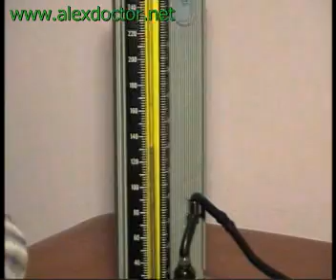قياس الضغط = الجزء الثالث " بالسماعه"